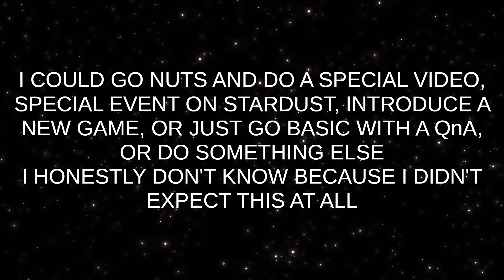I'VE PASSED 100 SUBS!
thank you all so SO much for getting me here, as i said in the vid please leave ideas for the special in the comments cause i really want to see what you come up with